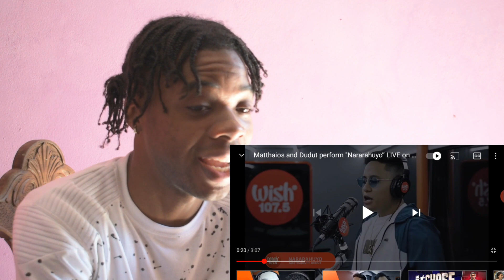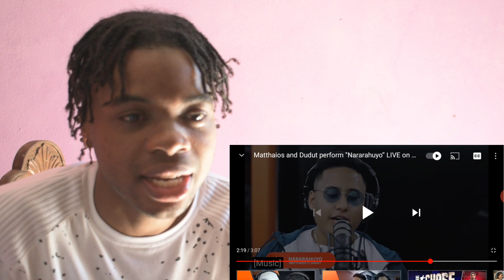Matthaios and Dudut perform "Nararahuyo” LIVE on Wish - REACTION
Reacting to Matthaios and Dudut performing "Nararahuyo” LIVE on Wish 107.5 Bus

NEW Videos On Monday, Thursday and Saturday! Turn Notifications ON So You Never Miss A Video!